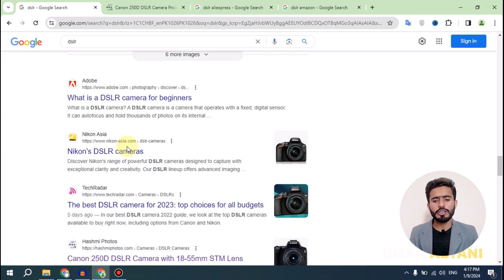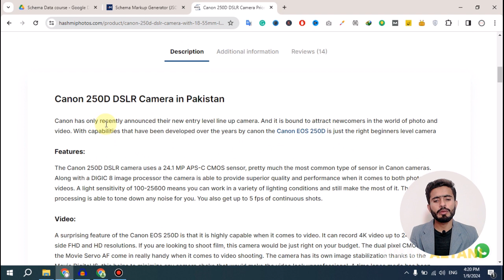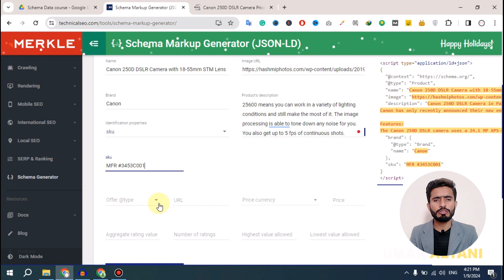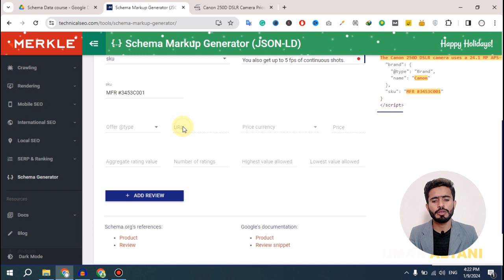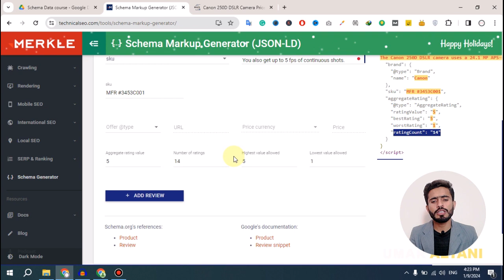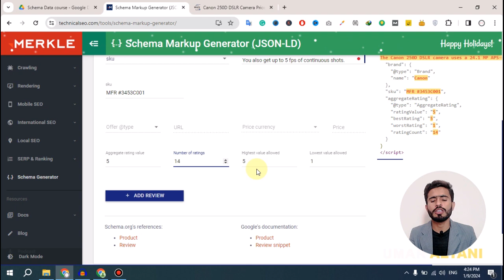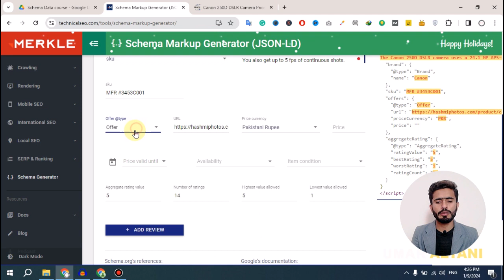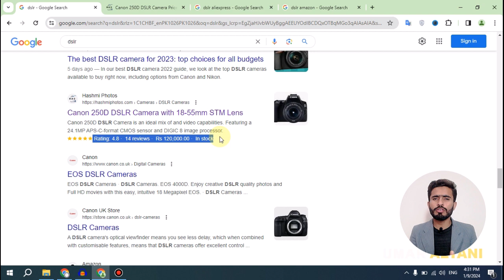How to Create Product Schema for WooCommerce/Shopify Products | Schema Markup Course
Want to improve your eCommerce site's SEO and stand out in search results? Learn how to create product schema for WooCommerce and Shopify products with this helpful schema markup course.

Schema markup is essential for showcasing your product information to search engines and increasing your click-through rate. In this video, we'll show you how to easily add product schema to your online store using WooCommerce or Shopify. Boost your SEO and get more customers with product schema!

💥💥 Hosting & Domains I Personally Recommend💥💥